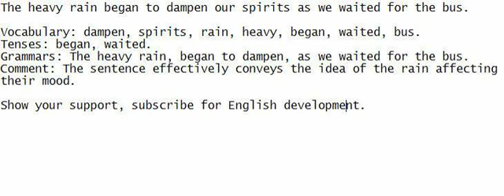The heavy rain began to dampen our spirits as we waited for the bus.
Listen closely, verbalize with me, and make an effort to grasp the sentence for English proficiency.

Vocabulary: dampen, spirits, rain, heavy, began, waited, bus.
Tenses: began, waited.
Grammars: The heavy rain, began to dampen, as we waited for the bus.
Comment: The sentence effectively conveys the idea of the rain affecting their mood.